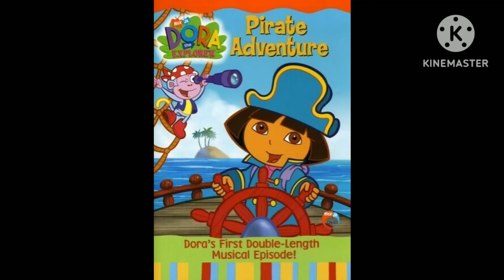Happy 20th Anniversary, Dora's Pirate Adventure!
On This Day in 2004, Dora's Pirate Adventure Was Released on DVD and VHS.